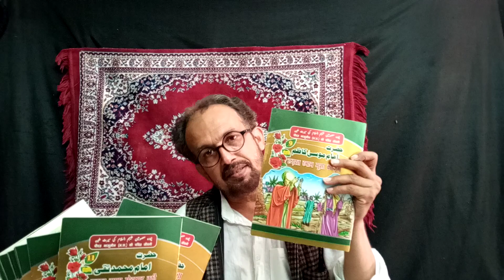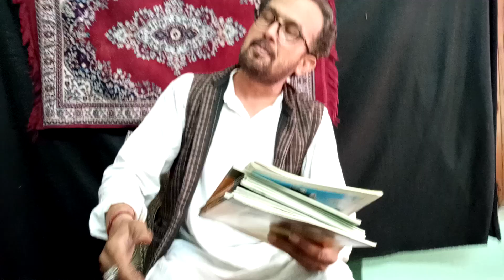Apne Imam Alaihissalaam ke liye chand lamhaat bachcho ke liye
LUCKNOW/ UP/INDIA